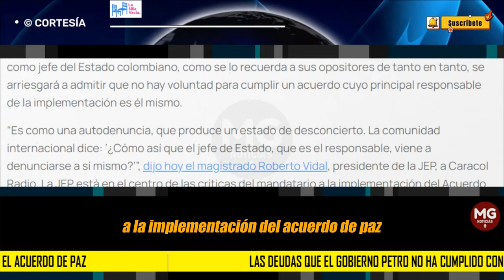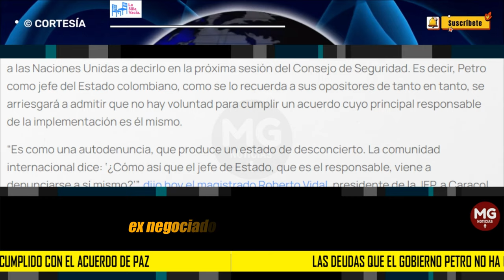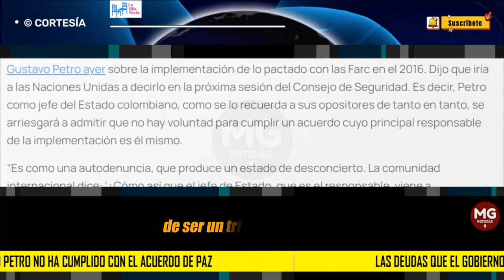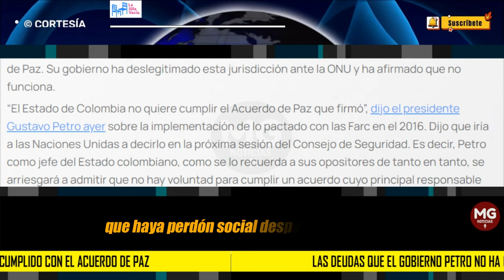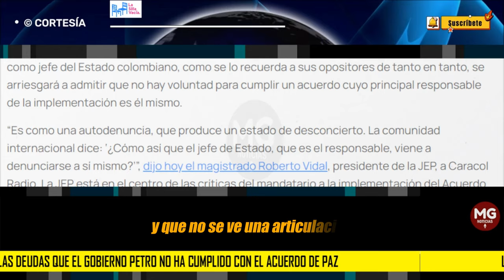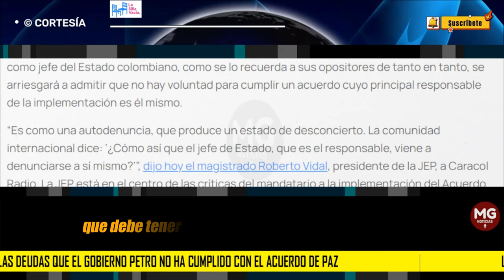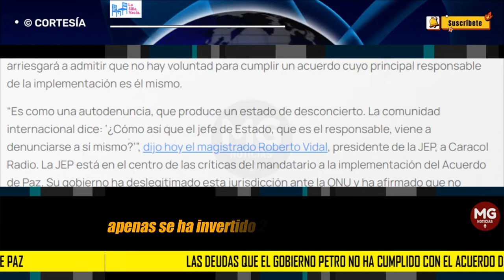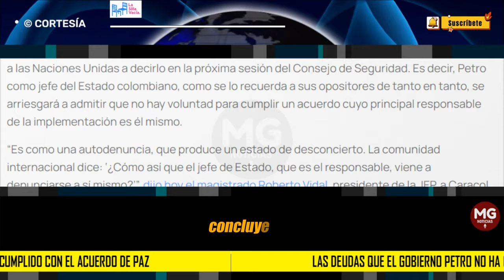⛔ LAS DEUDAS QUE EL GOBIERNO PETRO NO HA CUMPLIDO CON EL ACUERDO DE PAZ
“Es como una autodenuncia, que produce un estado de desconcierto. La comunidad internacional dice: ‘¿Cómo así que el jefe de Estado, que es el responsable, viene a denunciarse a sí mismo?’”, dijo hoy el magistrado Roberto Vidal, presidente de la JEP, a Caracol Radio. La JEP está en el centro de las críticas del mandatario a la implementación del Acuerdo de Paz. Su gobierno ha deslegitimado esta jurisdicción ante la ONU y ha afirmado que no funciona.